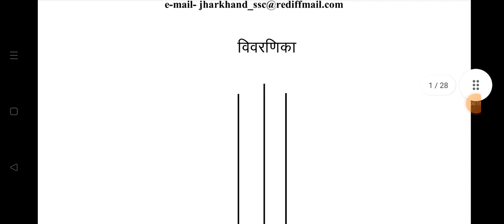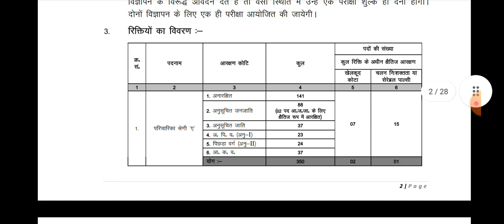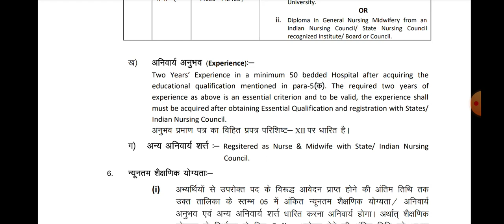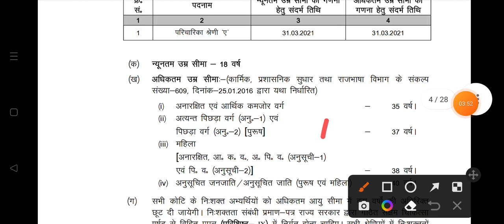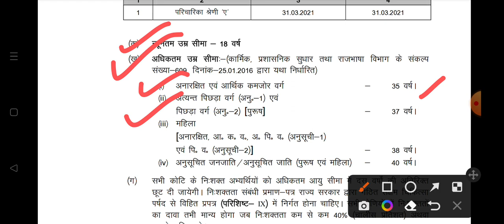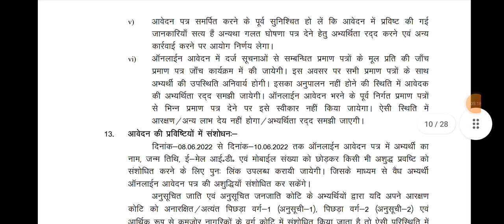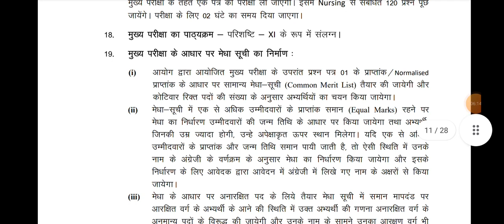APRIL 2022 || JSSC NEW VACANCY 2022 || JSSC NOTIFICATION OUT || APPLY NOW 👈👍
jssc new notice 2022

🖊️your query :-

THANKYOU